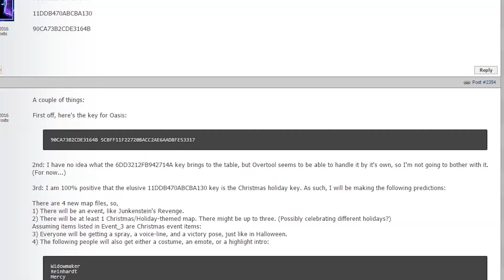Christmas Event, Skins, Emotes, and Voice lines Discovered In Data Mine - Overwatch News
Ever wanted to make a multiplayer game like COD? Check out Core, they provide the assets and frameworks so you can make your game

_________________________________________ Learn more about the Christmas Updates which data miners found

Skins, emotes, and voice lines all seem to have been found in a data mining group. Learn more about this Overwatch news and more in the video.